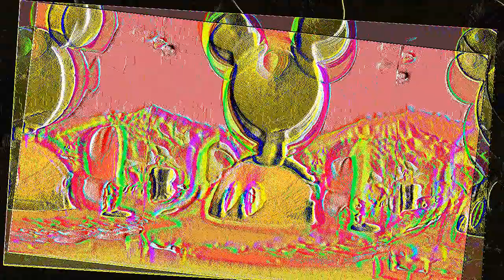Mickey Mouse Clubhouse Theme School Effect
xddd mickey school to the secours